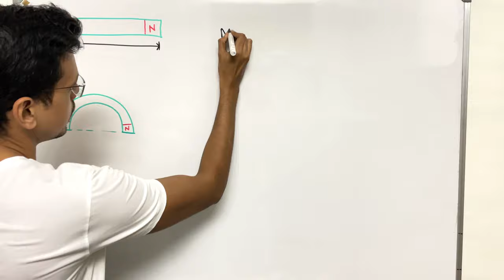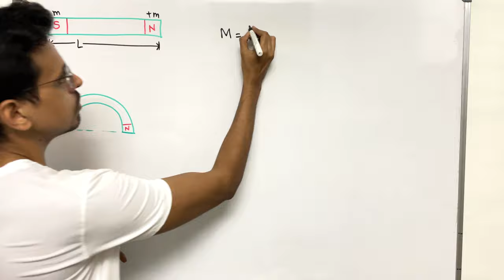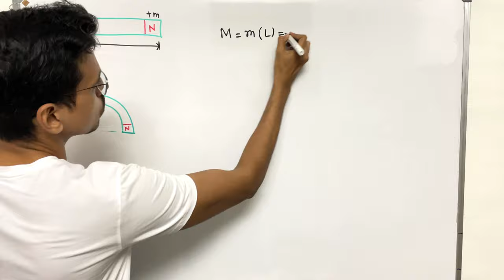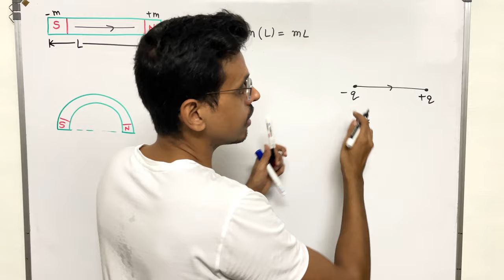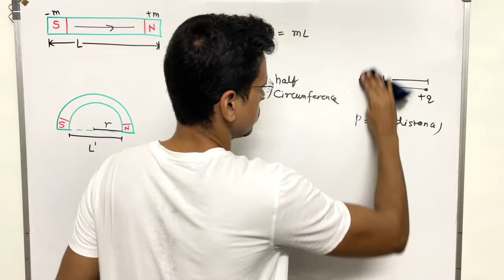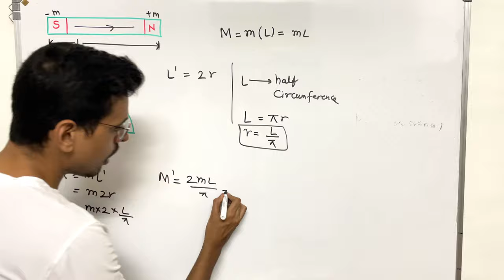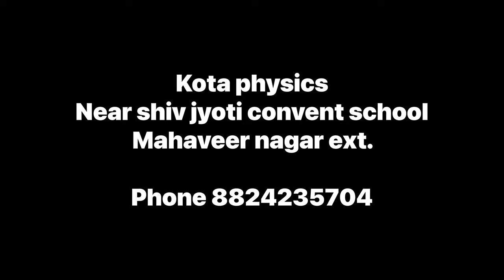A bar magnet of dipole moment M is bent to form a semicircular ring find new dipole moment